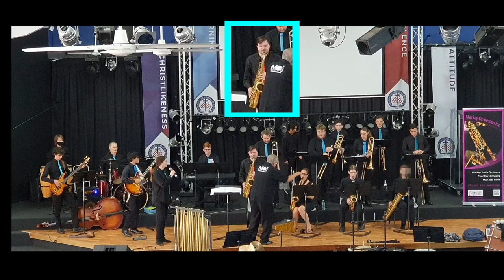Jumpin' East of Java by Brian Setzer-arr.Roger Holmes/Performance by MOI Jazz Band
Mackay Orchestra Inc "End of Year Concert 2022"